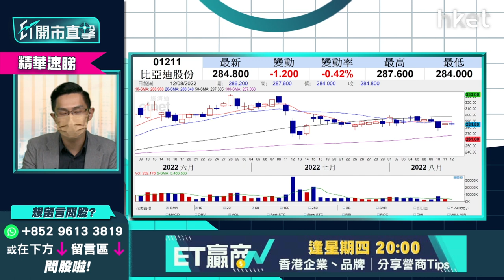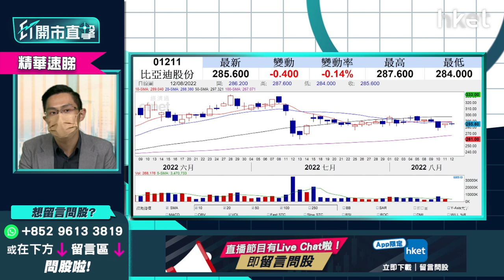【ET開市直擊】（精華）趁低吸納比亞迪1211 吼幾錢吸納最值博？